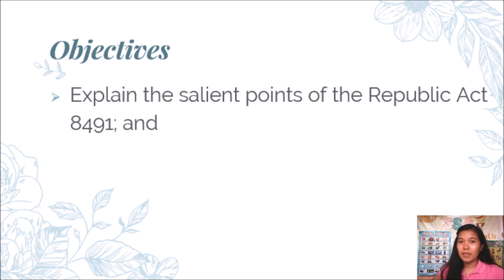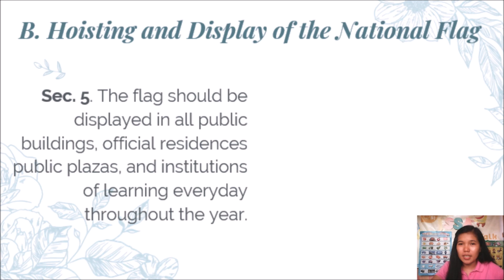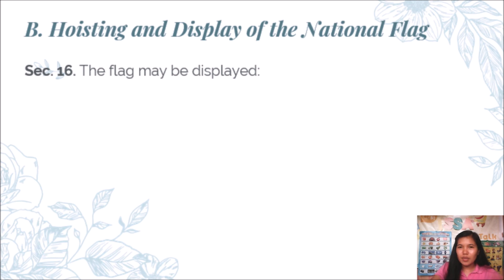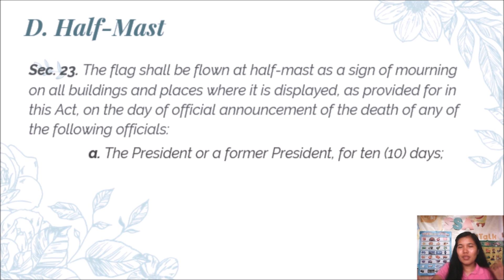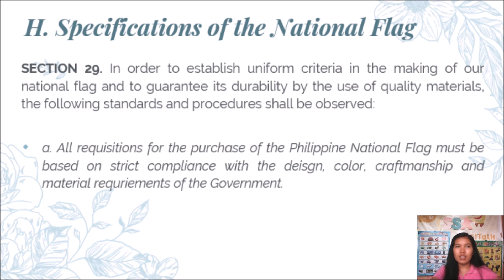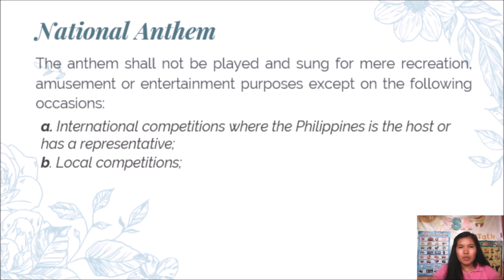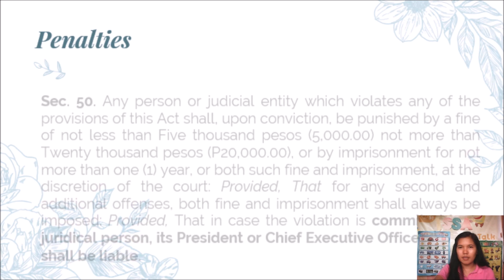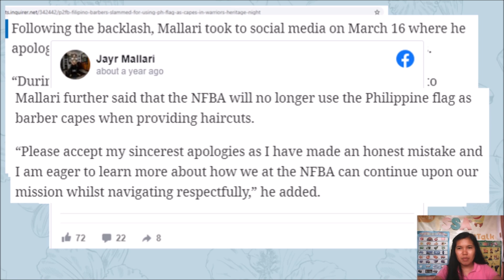Flag and Heraldic Code of the Philippines (RA 8491) | YNA ISABELLE FULGUERINAS